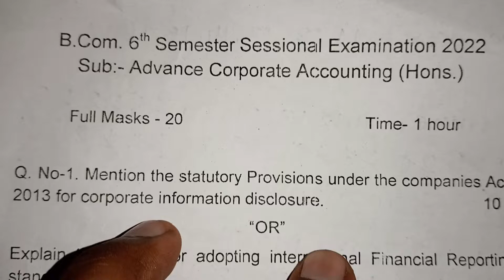B com 6th semester sessional Examination 2022 Sub- Advance Corporate Accounting (Honours)